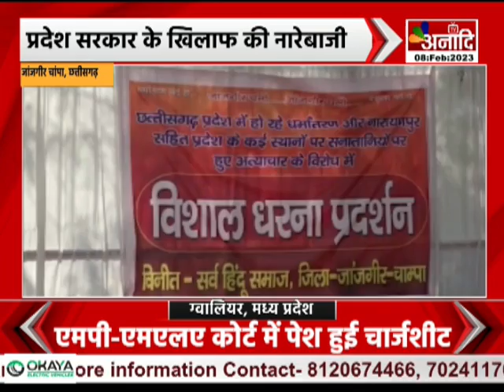Janjgir : धर्मांतरण के विरोध में धरना प्रदर्शन, सर्व हिंदू समाज का प्रदर्शन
जांजगीर चाम्पा के कचहरी चौक में सर्व हिन्दू समाज ने धरना प्रदर्शन किया...और प्रदेश में हो रहे धर्मान्तरण के विरोध में राज्य सरकार के खिलाफ आंदोलन कर नारेबाजी की...उन्होंने कहा कि,राज्य में कांग्रेस कि सरकार बनने के बाद मिशनरी एक्टिव हो गए है...और नारायणपुर ही नहीं बल्कि पूरे प्रदेश में धर्मान्तरण करा रहे हैं...सर्व हिन्दू समाज ने राज्य सरकार से धर्मान्तरण रोकने की मांग की...और गांव में हो रहे चंगाई सभा पर रोक लगाने की मांग की...